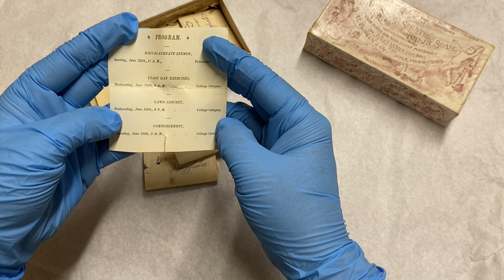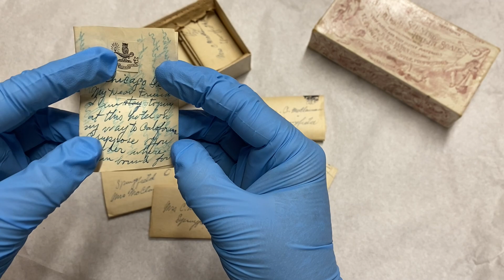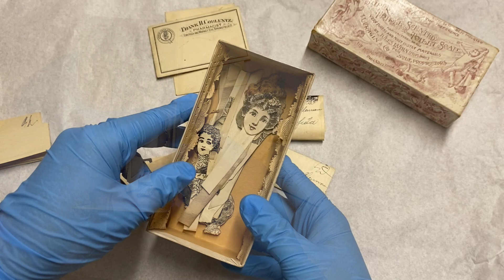Doll Mail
Read more doll letters